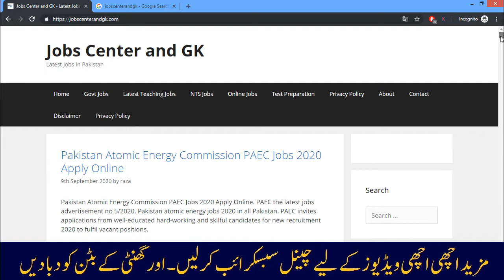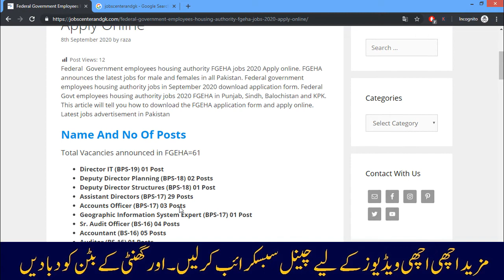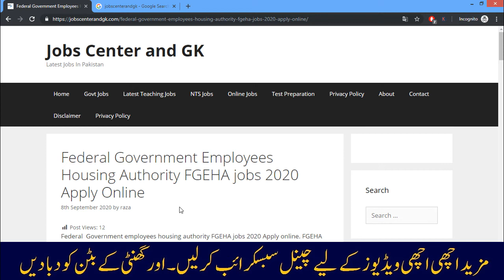Federal Govt Employees Housing Authority FGEHA Jobs 2020 Apply Online | Latest New Govt Jobs 2020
Federal Govt Employees Housing Authority FGEHA announce new Jobs 2020. FGEHA jobs Apply Online. Latest New Govt Jobs 2020